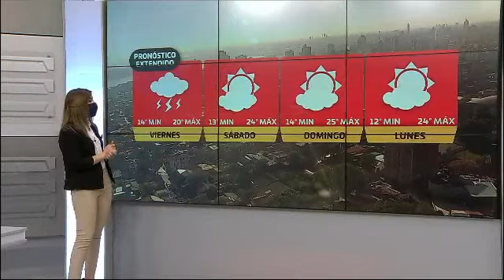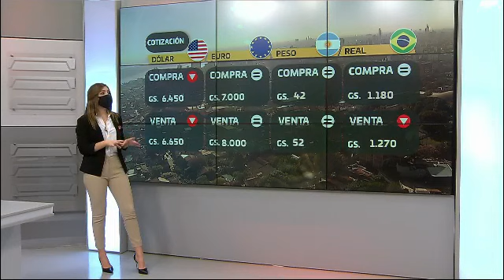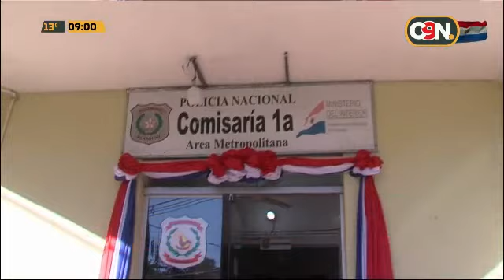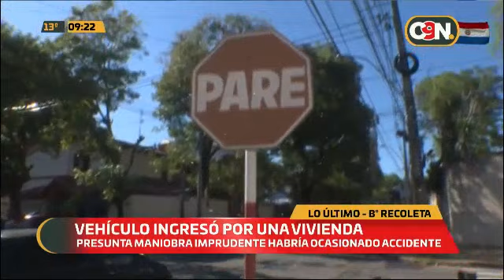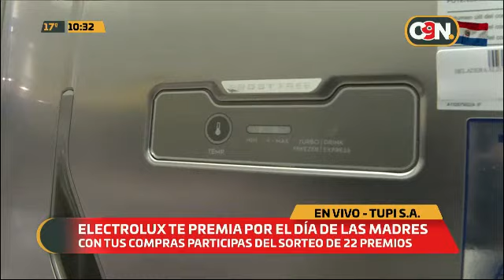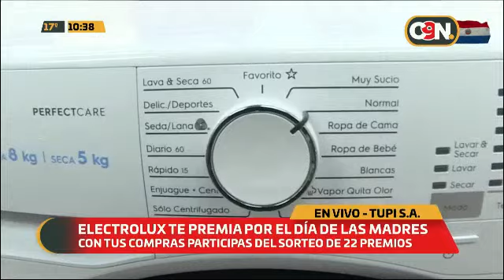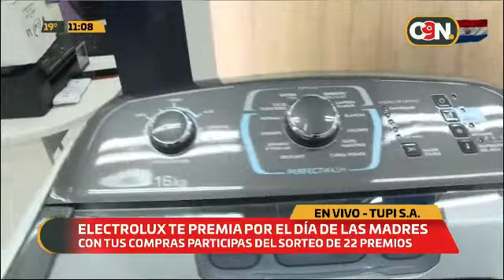C9N Edición Matinal: Programa del 13 de Mayo del 2021